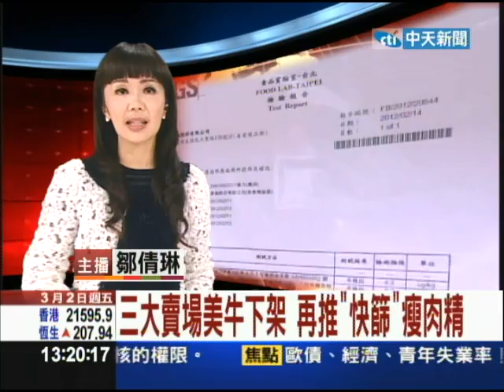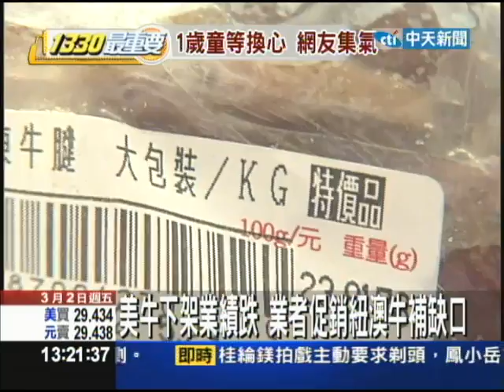【中天】3/2三大賣場美牛下架 再推「快篩」瘦肉精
美國牛風暴愈演愈烈，目前國內愛買、家樂福、大潤發三大賣場，都已經將美國牛下架改賣澳洲、紐西蘭或是台灣牛肉，但就怕消費者對牛肉有疑慮不敢購買，有賣場業者選擇促銷紐澳牛挽救業績，也有業者是標榜兩道手續檢驗肉品，除了送到賣場前有檢驗合格證書，到了賣場切割前，還要做快篩再檢查一次。